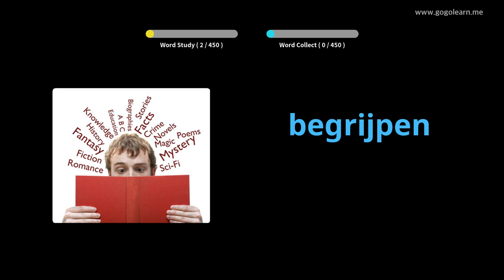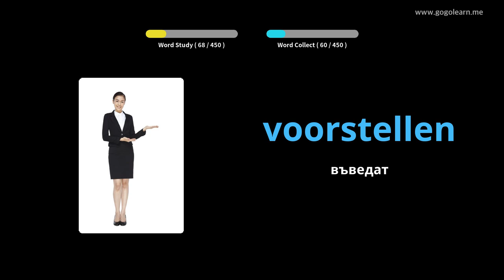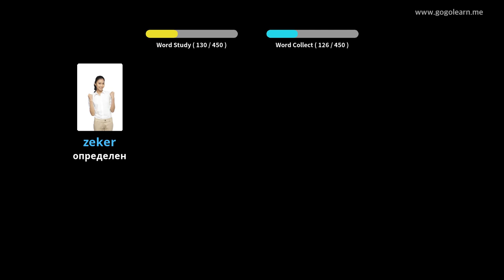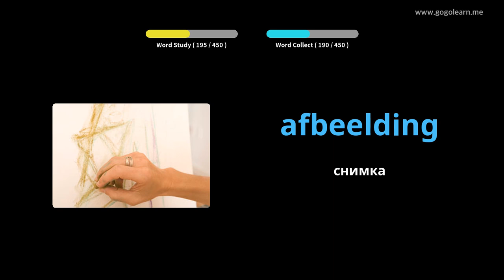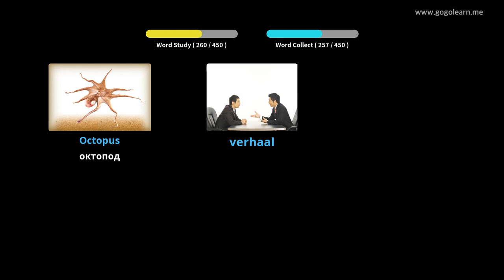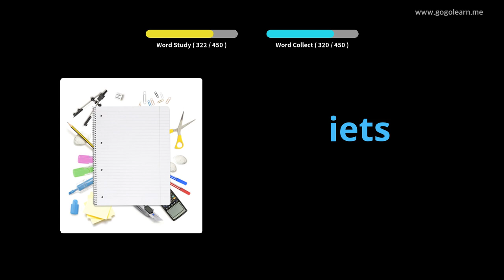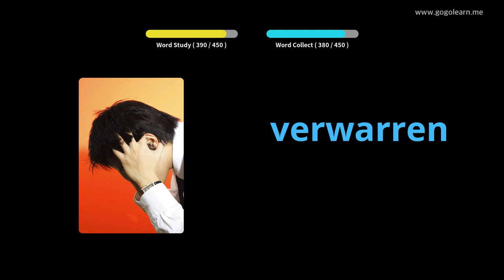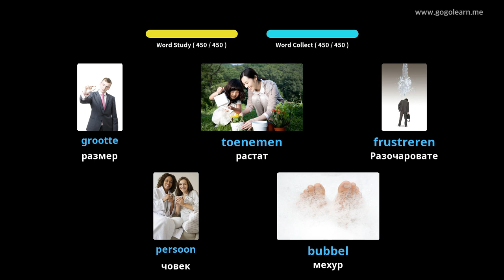Основно училище за холандски речник | Golearn